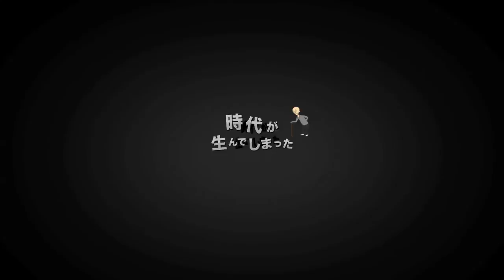フジログその一トレイラー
2011年　9/23(金) DVD「フジログ　その一」発売決定！
◆キャスト
フジヤマ オサム：　草尾毅　フジヤマ ミツコ：　佐久間なつみ　イケジリ レイコ：　大津田裕美
イケジリ コウタ／ケンタ：　大津田裕美、土田晃之(本人役）　北斗晶(本人役）　◆岡野雅行(本人役)白鳥哲、堀川仁、元長聡
◆主題歌：歌うキッチン「アンダンテ」「Ladies&Gentlemen!」
◆脚本・監督・編集・キャラクターデザイン：七字重雄　◆アニメーション・編集：uzupiyo graphics
◆音楽・音響効果：大城嘉彦 (from APOGEE)　◆製作：チームフジログ